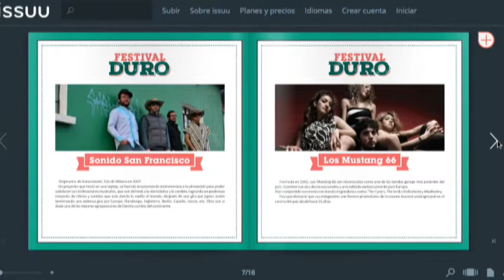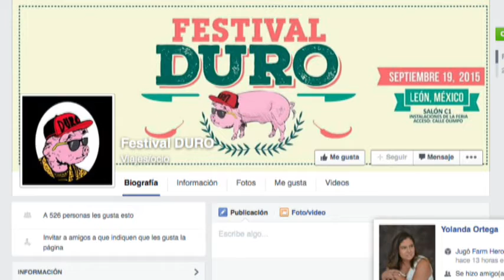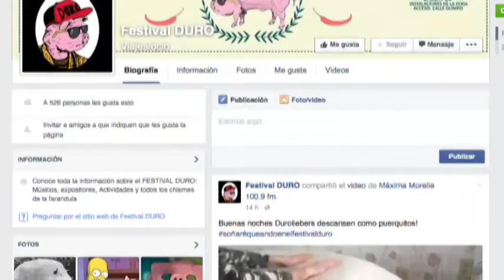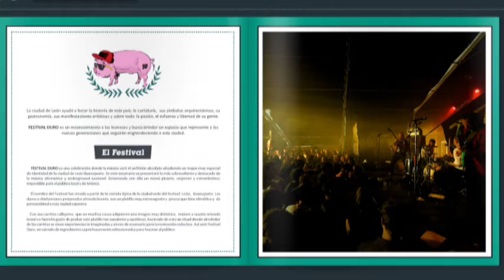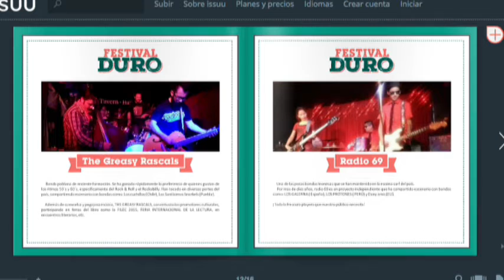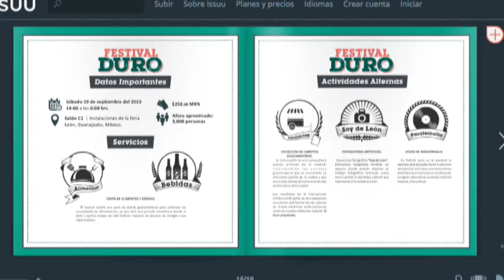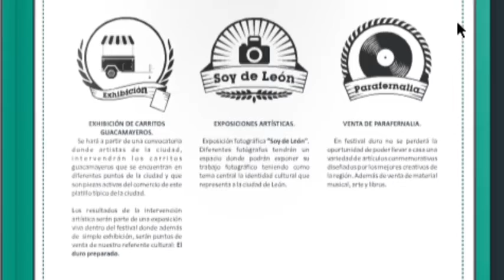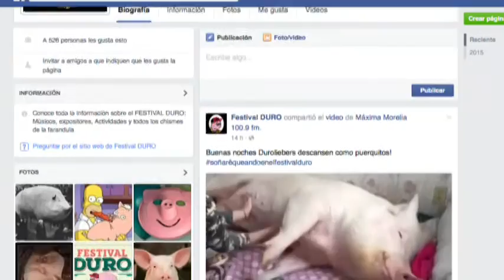Presentan en León primer Festival Duro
Con diez horas de música, arte y guacamayas, el próximo 19 de
septiembre en la primera edición del Festival Duro en León.